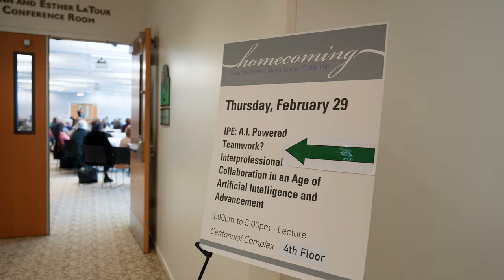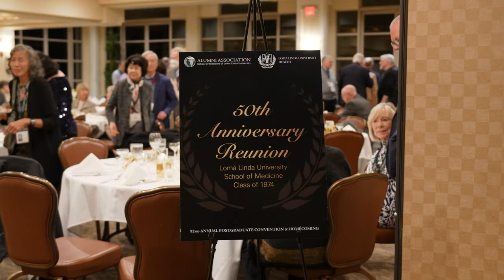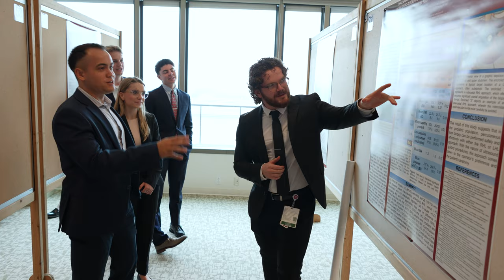APC 2024 Highlights Reel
APC 2024 at Loma Linda University was an eventful weekend full of education, worship, and opportunities to connect with fellow alumni.